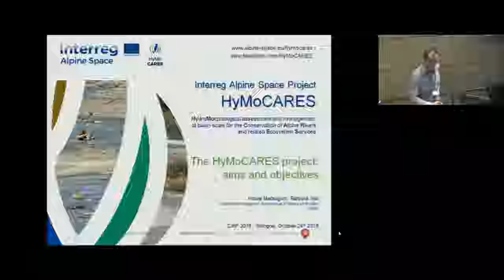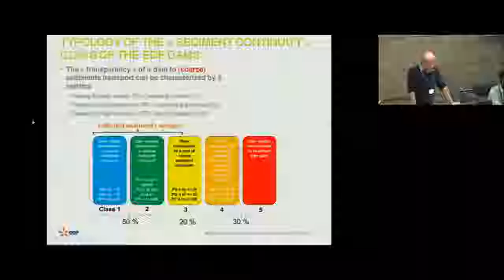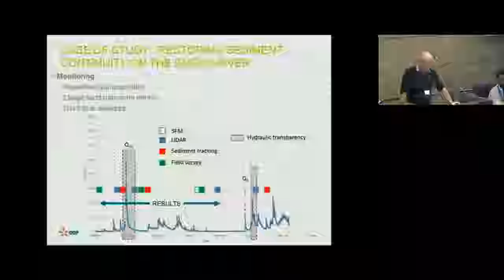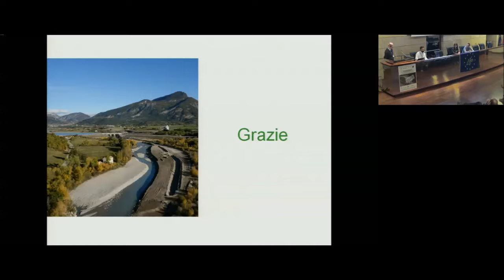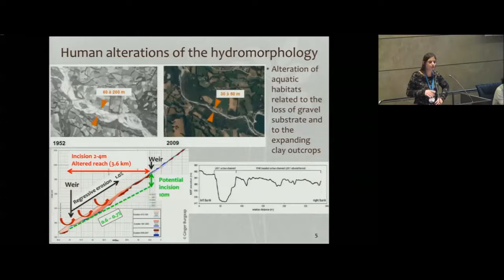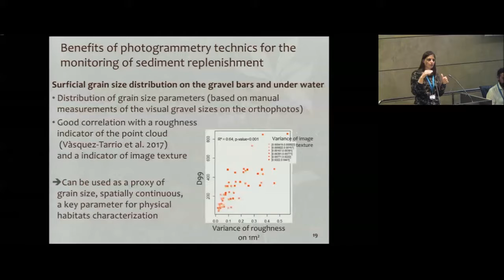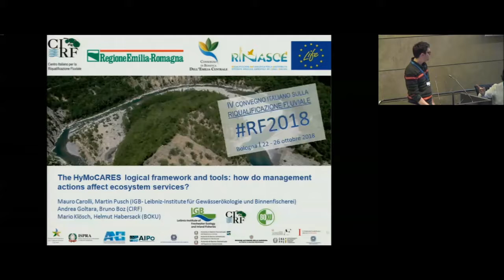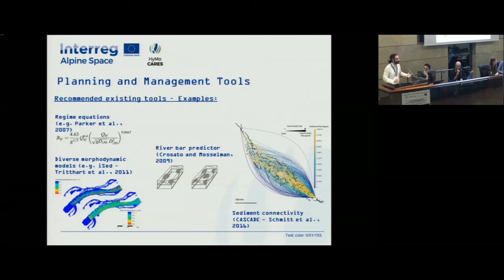Nicola Marangoni, Leibniz Institute Freshwater Ecology Inland Fisheries, BOKU - HyMoCARES project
Nicola Marangoni - Provincia Autonoma di Bolzano - Introduction to the HyMoCARES project e CIRF + Leibniz Institute of Freshwater Ecology
and Inland Fisheries (IGB) + BOKU The HyMoCARES framework and tools [RF2018 - IV Convegno Nazionale sulla Riqualificazione Fluviale 24 ottobre 2018]